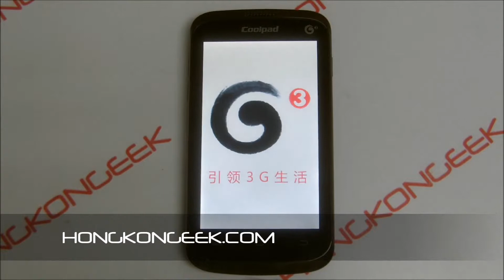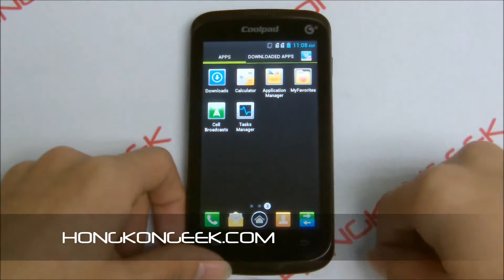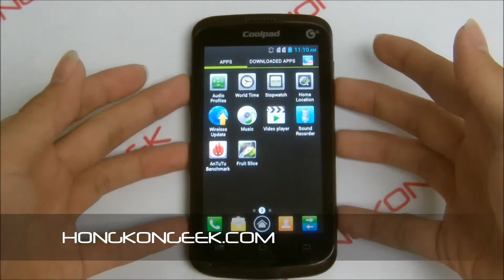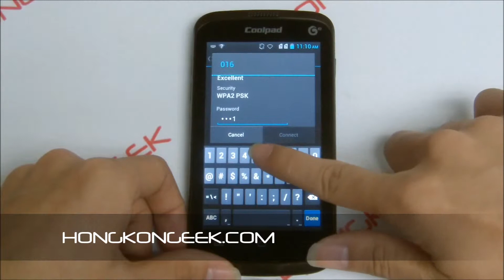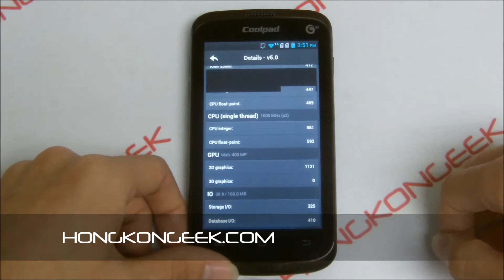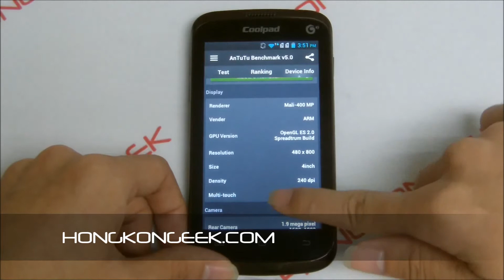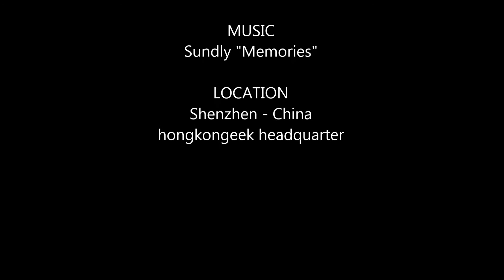- UNBOXING AND TEST - CHINESE SMARTPHONE ANDROID 2.3 COOLPAD 8076D